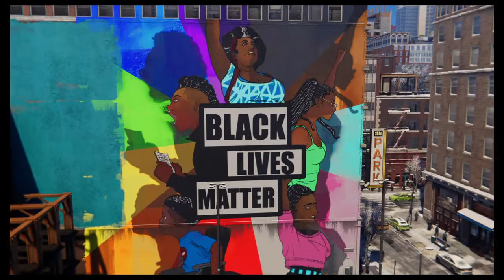Spider-Man: Miles Ocampo pt. 3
Non-Commentary gameplay